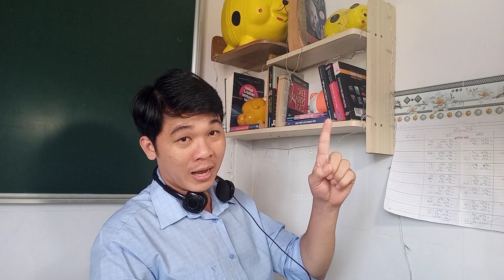Làm gì trước khi đi thi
Nhưng lưu ý quan trọng khi đi thi !
Chúc các em thi tốt 10đ luôn nhé